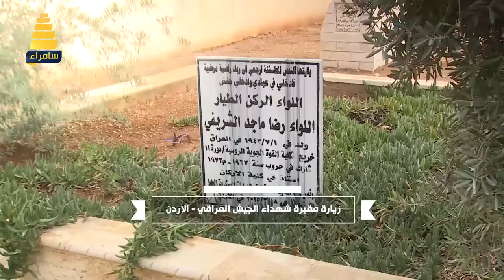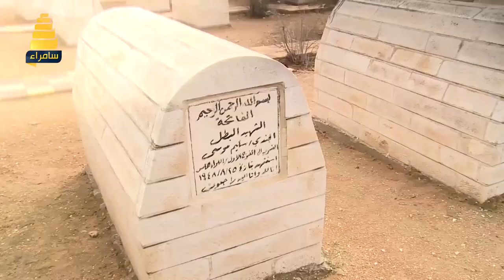سفيرة العراق في الاردن صفية السهيل تزور مقبرة شهداء الجيش العراقي في الاردن